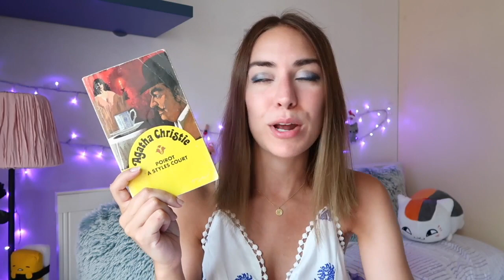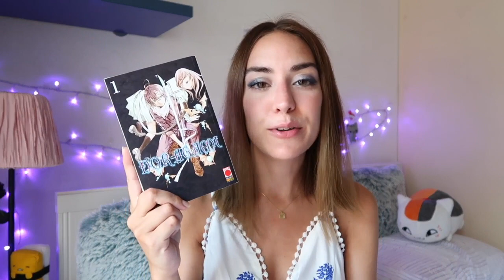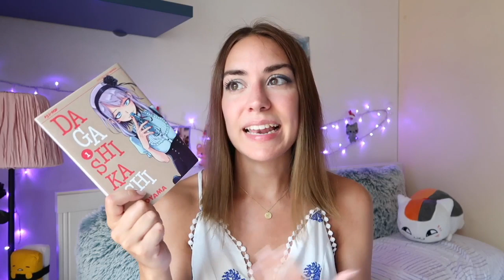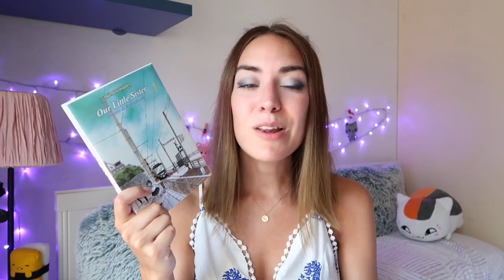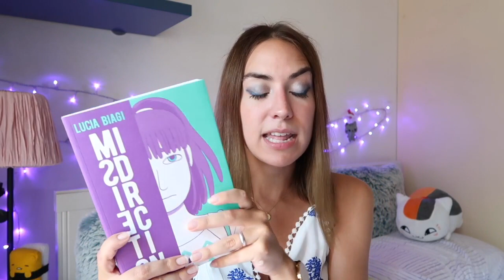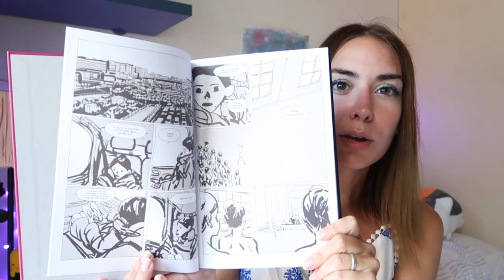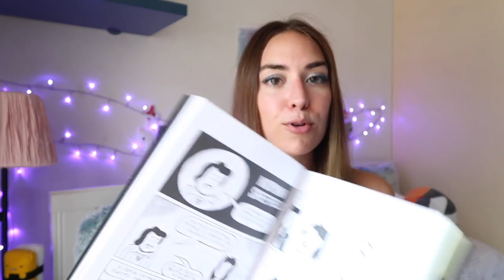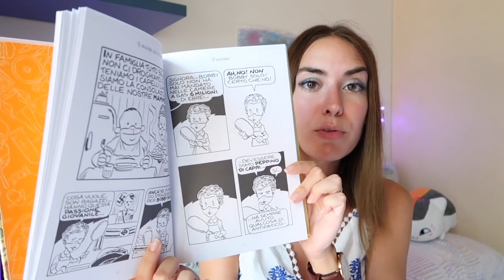Libri e fumetti letti a giugno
Ecco i libri e fumetti, soprattutto, letti nel mese di giugno! Fatemi sapere cosa ne pensate e se avete letto qualche titolo citato :)

“Our little sister” Akimi Yoshida

“Francis” Loputyn

"Dead Dead Demon's Dededede Destruction" Inio Asano

“Poirot a Styles Court” Agatha Christie

"Noragami” Adachitoka

“Misdirection” Lucia Biagi

“Lumberjanes” Stevenson

“Oh! Il libro delle meraviglie” Leo Ortolani

“Polina” Bastien Vivès

“Forse l’amore” Sualzo e Vecchini

“So you’ve been publicly shamed” Jon Ronson
In italiano

"The Ancient Magus Bride" Kore Yamazaki

“We are the champions” Tuono Pettinato e Dario Moccia

“Descender. Stelle di latta” Jeff Lemire